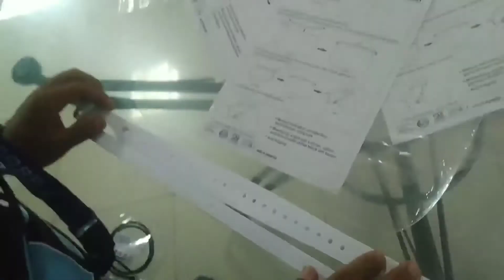CatatanAde - Cara Mudah Merakit Face Shield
Face shield adalah alat pelindung wajah mirip perisai yang dibuat dari plastik / mika.
Banyak cars dapat dilakukan untuk merakitnya.

Berikut cars mudah Merakit face shield yang penutup wajahnya terbuat dari plastik.